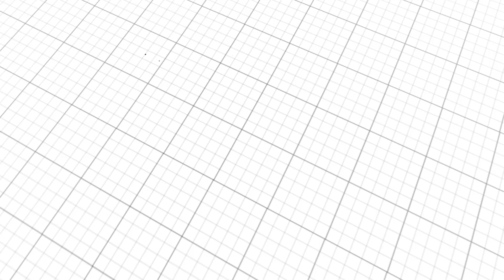Basics: Pause & Reflect • Episode 63